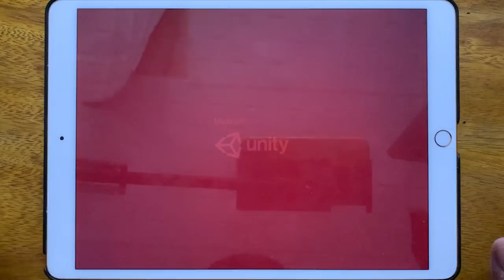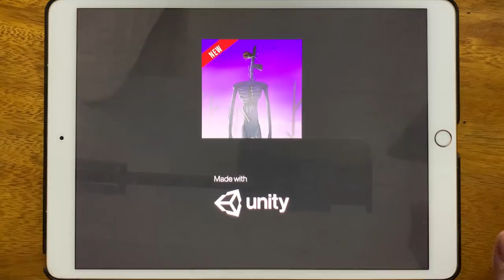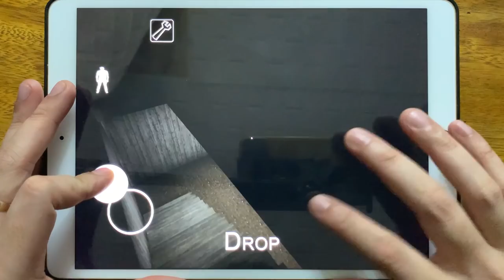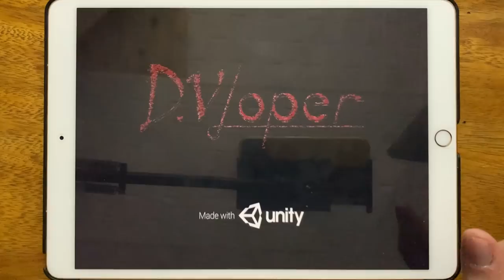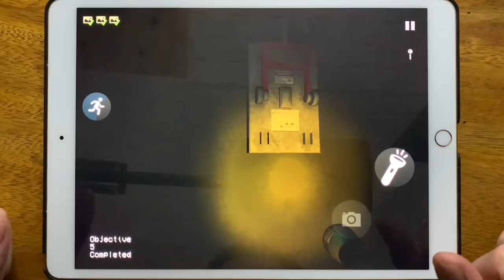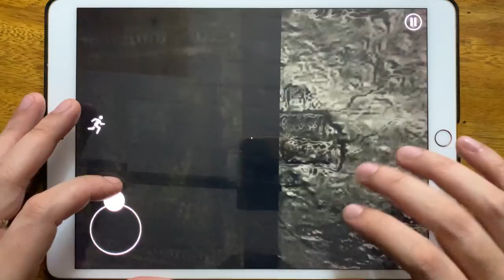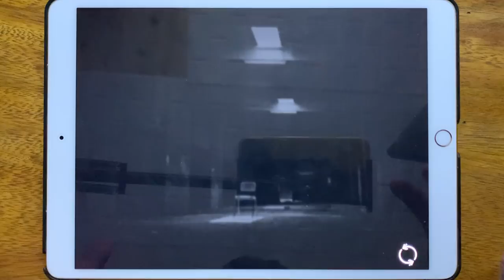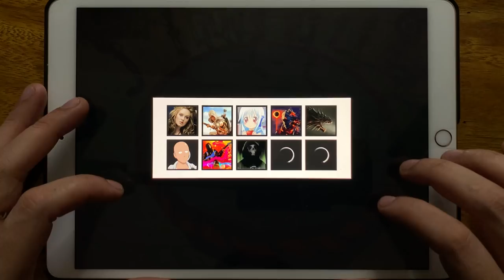Piggy Chapter 8, Stickman Escape Lift, Siren Head Scary Ghost Games, Granny, Siren Head Scary Horror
Piggy Chapter 8, Stickman Escape Lift, Siren Head Scary Ghost Games, Granny, Siren Head Scary Horror Games, Slendrina 2D, Siren Head, Slender 2, Horror Hospital 2, Granny Chapter Two, Train 666, Crazy Branny Craft Mod Horror